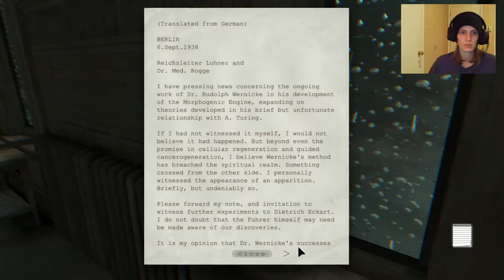Outlast-Outlasting Meep Episode 4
The end is near!  Only a few more episodes before my Outlast series has concluded!